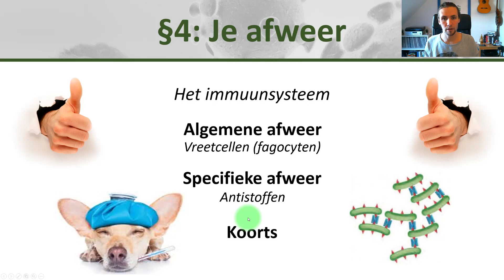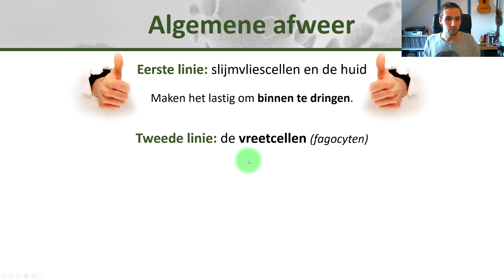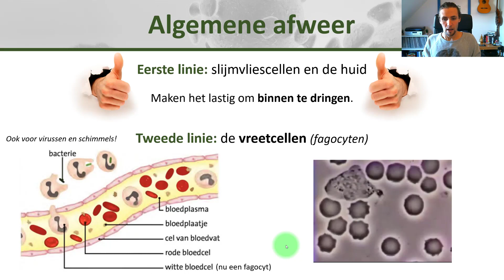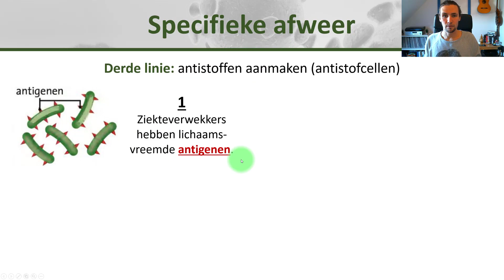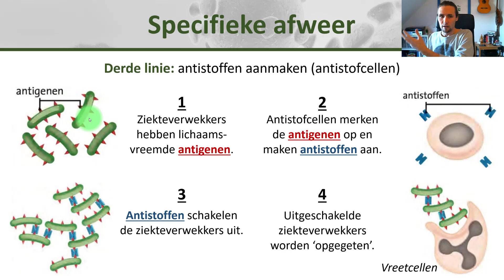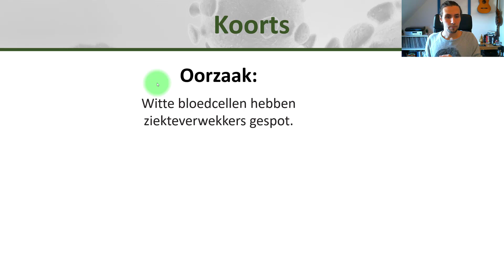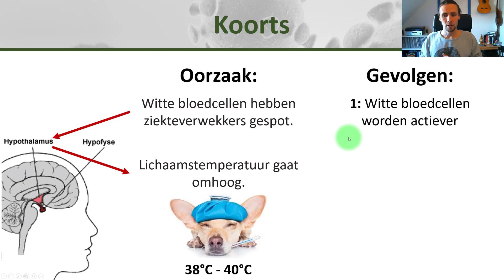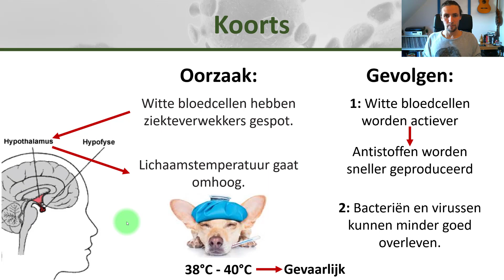Bio: Het immuunsysteem: koorts, algemene en specifieke afweer - Gezondheid #8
Uitleg over het immuunsysteem (afweer) voor klas 2/3. Alle drie de verdedigingslinies van het immuunsysteem worden besproken. Onderverdeeld in de algemene (aspecifieke) en specifieke afweer.

De stof past bij Nectar Hoofdstuk 9, paragraaf 4.

De volgende termen worden uitgelegd:
- Afweer
- Immuunsysteem
- Algemene afweer
- Vreetcellen (fagocyten)
- Specifieke afweer
- Antigenen
- Antistoffen
- Koorts